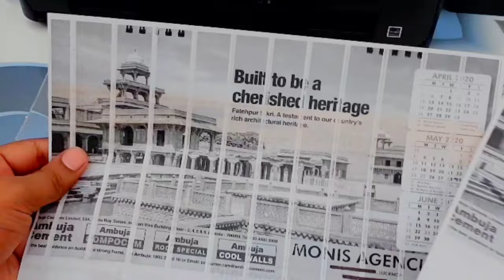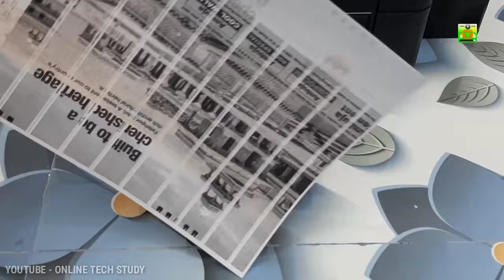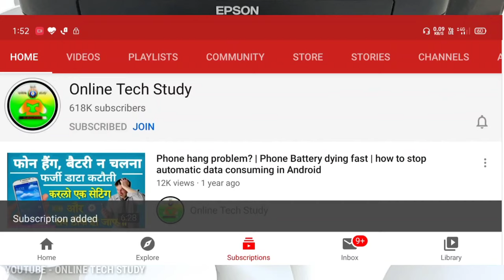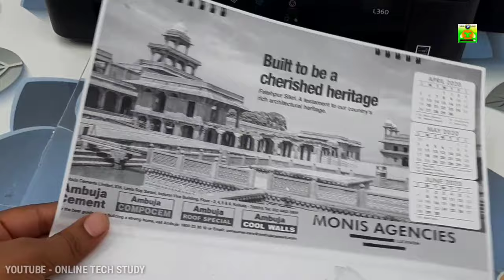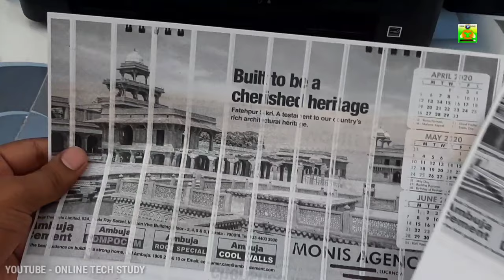Fix Printer Skipping Lines When Printing | Solve Epson Printer Printing White lines Problem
hello guys, if your printer skipping white lines when printing so watch this full video and I will show you that how to solve printer line problem.
actually currently I have epson l360 printer and if you have another one please check reset procedure on official websites.
Epson Printer में प्रिंट में लाइन आता है तो विडियो को ध्यान पूर्वक, अंत तक देखे!
दोस्तों ऐसे ही जरुरी और जबरदस्त विडियो मै आपके लिए लेकर आता रहता हूँ, दूसरे वीडियोस देखने के लिए "Online Tech Study" चैनल पर विजिट करें और देखें व सब्सक्राइब करें " यहाँ क्लिक करें"
आपसे मुलाकात होगी अगले विडियो में तब तक के लिए नमस्कार धन्यवाद्!